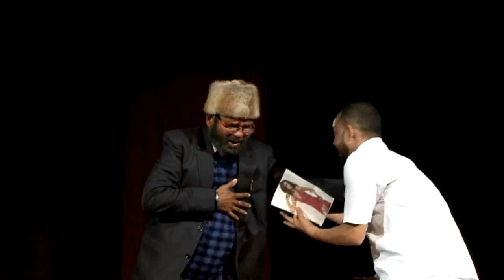Best Comedy Of Akbar Ahmad As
I am playing a south Indian character Ranga on theater play "Shadi ka Laddo"